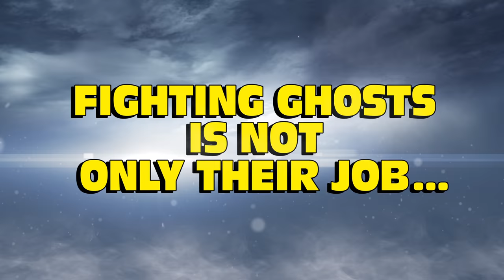The Paranormal Action Squad - OFFICIAL TRAILER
Paranormal Action Squad is an animated comedy series about a team of bumbling paranormal enthusiasts who provide supernatural extraction services at rock bottom prices.

If you’re in the U.S., Australia, Mexico or New Zealand, sign up for YouTube Red If you’re not based in these countries, for more details on how to watch.